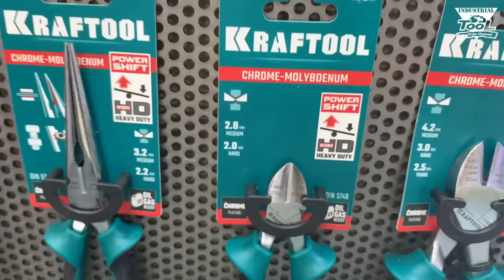Компания Kraftool на выставке Mitex 2023